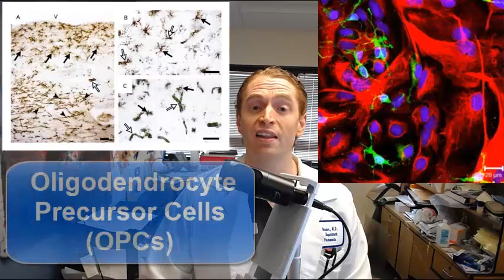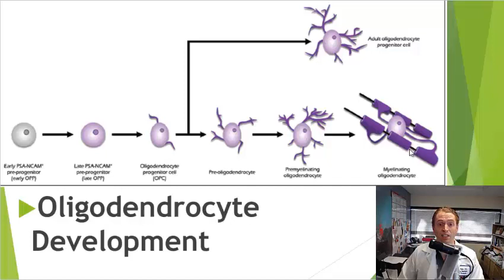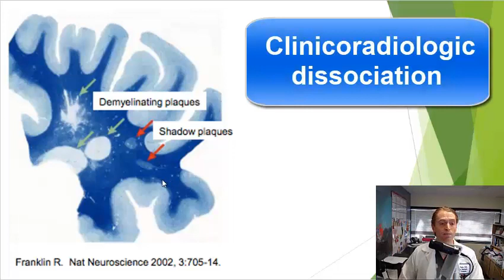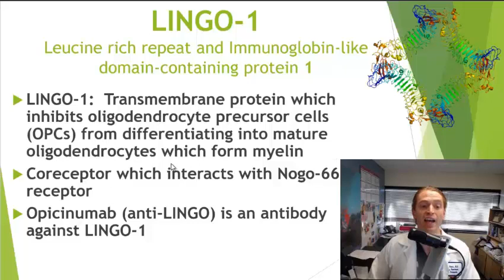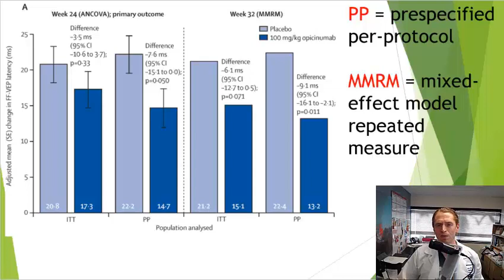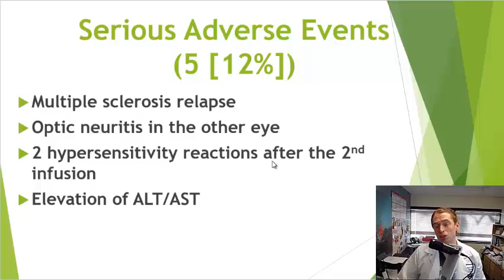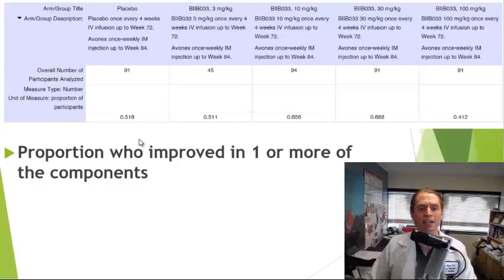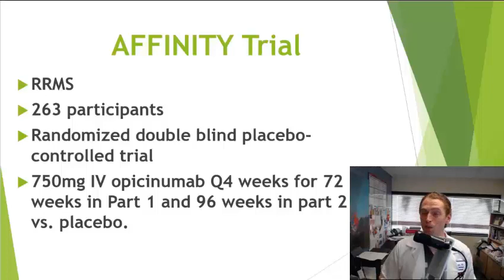Remyelination with Opicinumab (Anti-LINGO-1) for Multiple Sclerosis [Phase II Trial Results]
Opicinumab (Anti-LINGO-1) may become the first approved drug for remyelination (forming new myelin) in Multiple Sclerosis.  This drug blocks LINGO-1, a natural myelin growth inhibitor, but does it work?  Today, I review results from the phase II trials (RENEW, SYNERGY, and AFFINITY).

The RENEW trials: phase II trial of opicinumab in acute optic neuritis